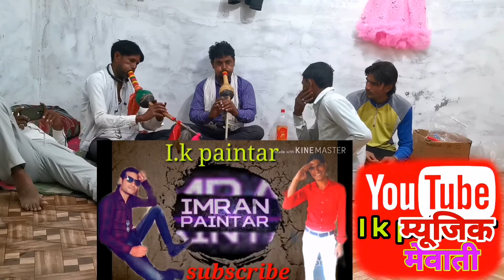Mewat aajtaj👌pardeep और salim❤️ I k paintar mewati👍or hakku singarya ♥️♥️👍been ka lehra दिखाते हुये